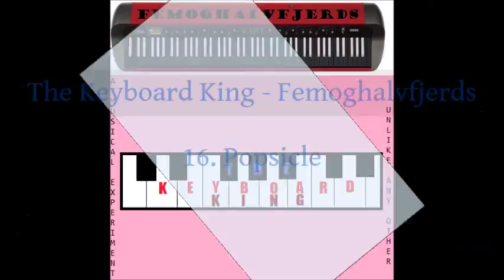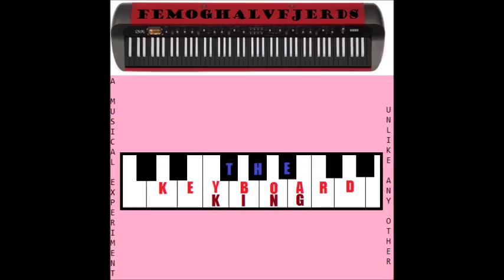The Keyboard King - Popsicle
This is the sixteenth song on my eleventh studio album Femoghalvfjerds. This synthpop song with rock influences was made on Mixcraft 6.1.